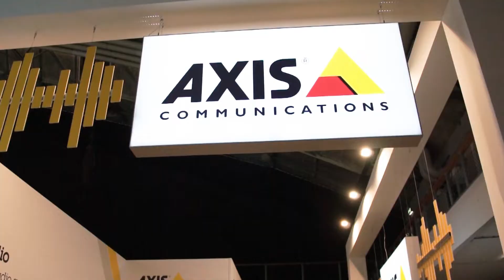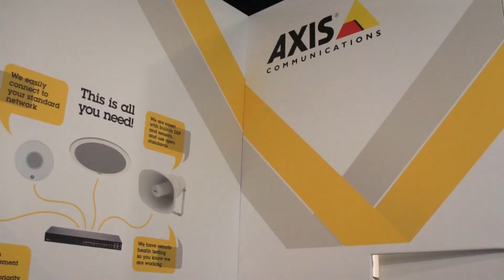Axis Communications netwerkaudio update ISE 2020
Axis Communications presenteerde tijdens de Integrated Systems Europe 2020 (ISE) beurs, dat plaatsvond in de RAI Amsterdam, zijn portfolio van intelligente netwerkaudio-oplossingen. Dutch IT-channel hoofdredacteur Witold Kepinski bezocht de stand en sprak ter plekke in een video update met Ernst Westerhoff, Business Development Manager, Access Control, Middle Europe bij Axis Communications.

Verschillende live demo’s boden inzicht in de mogelijkheden van netwerkaudio op het gebied van proactieve beveiliging, slim zonebeheer en eenvoudige migratie.

Op ISE 2020 introduceerde Axis een tweetal nieuwe toevoegingen aan het audioportfolio: de AXIS C1310-E Network Horn Speaker - een eenvoudig te installeren hoornluidspreker met ingebouwde versterker voor heldere audio over grotere afstanden - en de AXIS C1410 Network Mini Speaker, geschikt voor publieke aankondigingen en achtergrondmuziek. Deze nieuwe PoE-luidspreker voor binnen wordt geleverd met een geïntegreerde microfoon voor geluidsopnames, PIR-sensor voor bewegingsdetectie en een RGB-sensor voor kleur- en lichtdetectie.